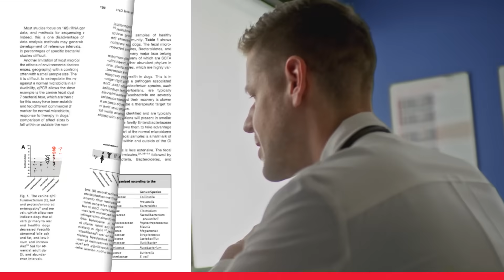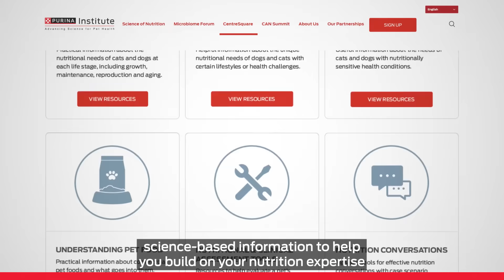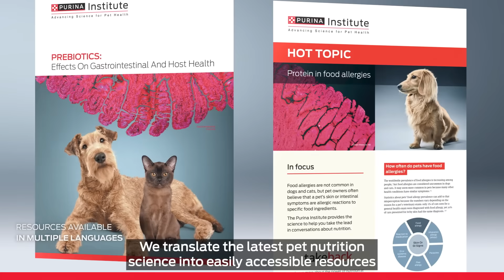Putting the Power of Nutrition Science Into Practice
At the Purina Institute, we transform nutrition science into actionable information that you can put into practice to benefit your patients. And through the Purina Institute’s extensive online resources, publications and scientific programs, you can stay armed with the unbiased, science-based nutrition information you need to help pets live better, longer lives.